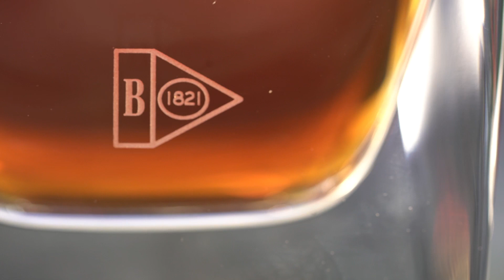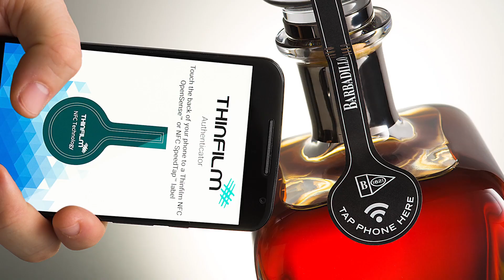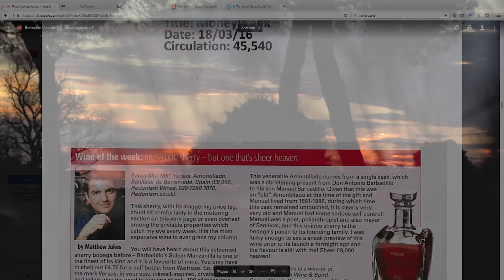Versos 1891, Estrategia de Marketing